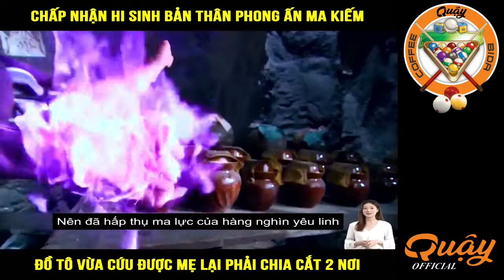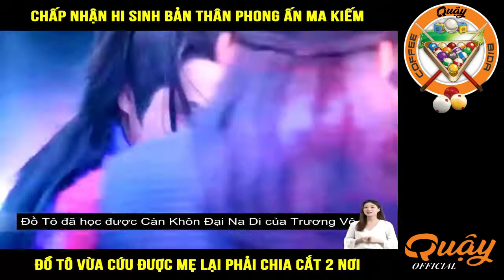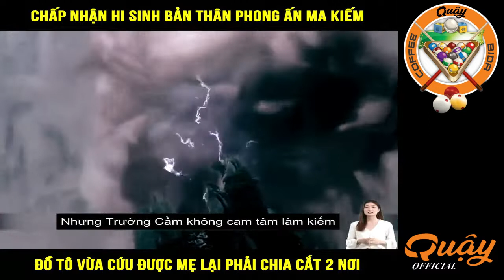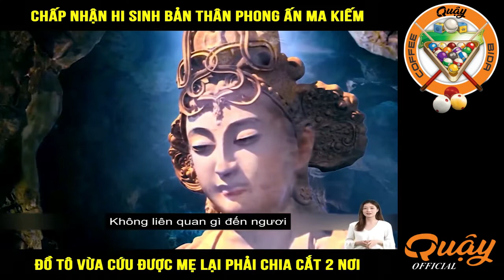Review Phim Thần Phong Ấn Ma Kiếm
Review Phim Quậy Official